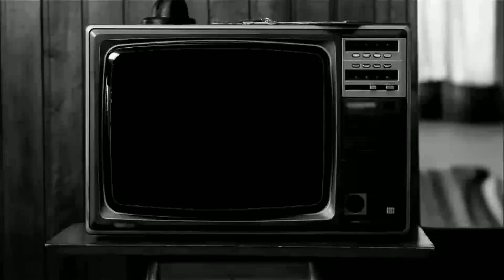NO RELATION | Chaos on Deponia - Episode 5: "Schecret Schochiety"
Thish ish getting shilly.

NO RELATION is Elegy and TheMonolith